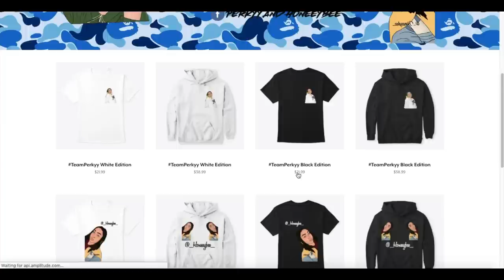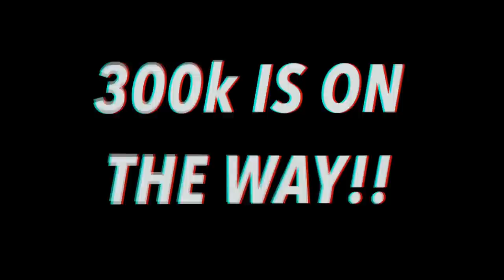Summer Walker - Girls Need Love Remix (with Drake) Reaction | Perkyy and Honeeybee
13 I can do all things through Christ who strengthens me.

About us
Was the deal it's Perkyy and Honeeybee aka Ashley and Britney!! We are two sisters who reside in Los Angeles, California who make videos like reactions, pranks, vlogs, story times, challenges etc. We hope to grow with each and every one of you and we thank you for all the love and support!! Just remember anything you set your mind to, you can achieve it